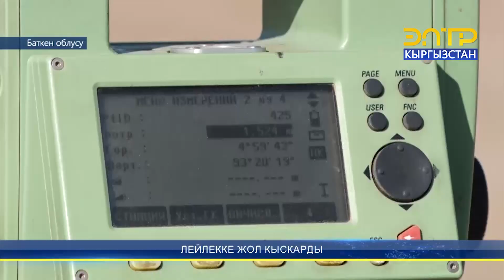ЛЕЙЛЕККЕ ЖОЛ КЫСКАРДЫ